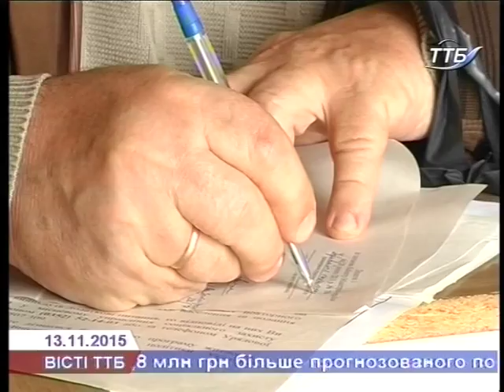На Тернопільщині субсидією вже користуються 147 тис. домогосподарств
З початком опалювального сезону – активність громадян в оформленні субсидій зросла в рази. Тепер органам соціального захисту населення доводиться щодня призначати субсидії тисячам сімей. Допомогою від держави вже користуються 147 тисяч домогосподарств, а це майже половина усіх мешканців області.